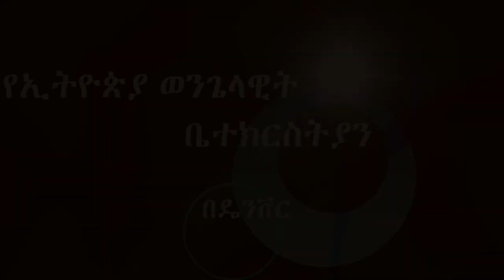"የመንፈስ ህይወት ሕግ" ሮሜ 7:14-25 Pastor Endashaw 03/17/2019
"የመንፈስ ህይወት ሕግ" ሮሜ 7:14-25
Pastor Endashaw 03/17/2019